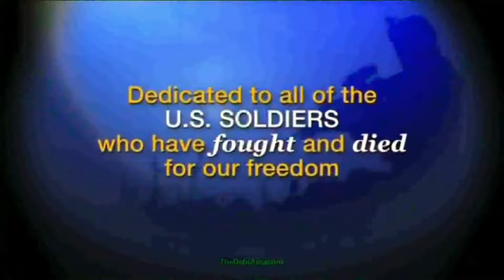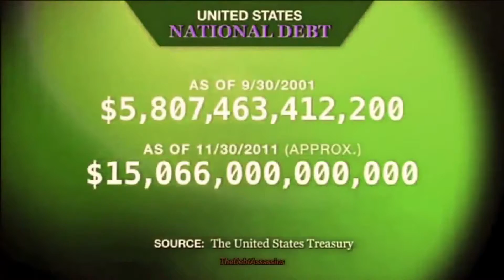9/11 x 100 GALAXY WIDE AMBER ALERT - 'Blowback' by DejaB TDA MAsonTRIX (HD) OFFICIAL MUSIC LYRICS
Hi gh guys! The towers were destroyed in many popular movies spanning decades. An interesting footnote is that the Golden Gate bridge is also destroyed as often as the towers were. 9/11 was total Natzi 2.0 kick off. No real arrests, most responders have passed, bless their souls. Bush lives in another America(South America)now. And by the time Hillary is sworn in, 20 trillion in debt. About 200K per every household. Thats more than most homes cost in my state. And no one is hunting down these criminals stealing one million kids here every year. And some people have the nerve to criticize me for pointing all this out in my videos and my music. The audacity. Just kickin' a real man in the nuts for trying to maintain hope despite the overwhelming negativity of apathy and fear coming from my fellow human beings. I love everyone regardless. Neo fights for us all.
Semper Fi
DejaB/Real Neo

Lyrics by Brian Thornton

Blowback...it is the Americans unique privilege to speak their mind - It is called the Bill of Rights and it is also written in Braille for the blind...USA will not be fooled by the media this time...One million kids are now going missing every year here...A tragedy for all mankind. And you want to label me a targeted individual instead of pursuing a real criminal? ...One that steals children then wraps themselves up in our flag..sayin' HEY we go back to the Pilgrims - you cant arrest me...I got diplomatic immunity...WE OWN you and control that TV...so go on coppers' and harass your local community. Now wait a minute there officers' please...Your on the pine path you see...this con artist fool has got us divided P...(chorus)...Now wait a minute there officers please, your on the wrong path you see...These con artist fools are making US divide see...DejaB is not your enemy...I fight for these kids and they deserve to breathe- screw ANY S.O.B. tellin' you to ignore my plea's...I love this nation...We have a history of peaceful toleration...BUT this sacrificing kids thing has got STOP is what I'm sayin'. I don't know what oath you've been takin'...but surely it did not include eternal damnation...ONLY get one shot at life...please come back..I need you in this fight...Time to do what's right...Unity...unify...UNITE...It's time to take this country back cuz it's RIGHT! ...(chorus) to fade...